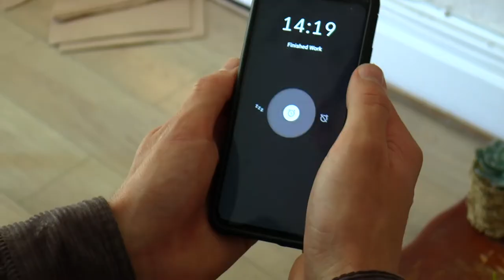Candid [48hr film challenge 2021]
Candid 2021
Short film created for the Bournemouth University 48 hour film challenge 2021.

48 hour film challenge Brief
- The opening line of the script must be "Unbelievable"
- Must contain a character singing/whistling/humming
- Must contain a plant as a prop in the film

Awards
- Best Cinematography - Won
- Audience Vote - Won

- Best Editing - Nominated
- Best Performance - Nominated
- Best Sound Design - Nominated

Directed By - James Wright
Written By - Lydia Reeve
Produced By - Jelomae Ollet

Director of Photography - Frank Nash
Edited By - Emily Ayling
Camera Operator - James Wright
Sound Operator - Aaron Wickens

Cast
Richard - Frank Nash
Louis - James Wright
Emma - Sophie Foster
Emma's Friend - Lydia Reeve